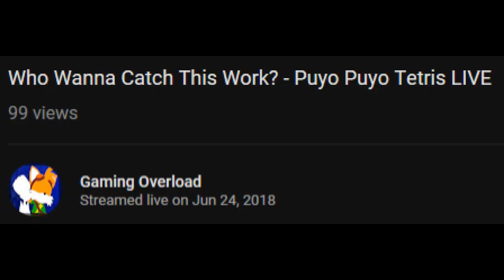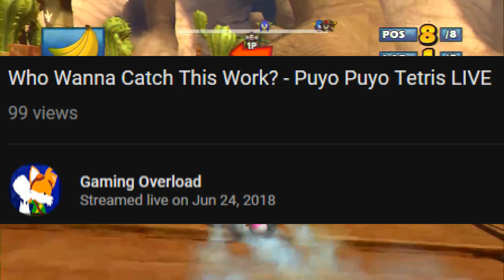If I Can Be Honest...